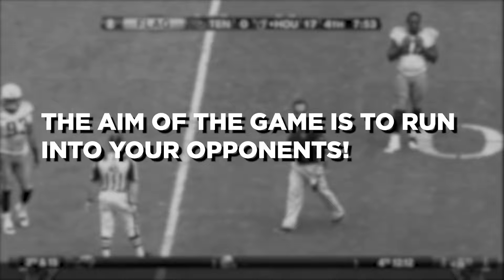Most DISRESPECTFUL Moments in NFL History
The NFL is a physical contact sport. So there will be many times that you get angry with your opponents. But sometimes that anger can boil over and get out of hand. Fights, taunting and disrespect can break out and get ugly.  Remember when Randy Moss mooned the Green Bay packers? What about when Micheal Vick flipped off fans? What about Terrell Owens celebrating on the Dallas Cowboys star? There are fights, stomping, spitting and more. We have stars like Tyreek Hill, JuJu Smith-Schuster, Odell Beckham jr and more making appearances in the video. You do not want to miss this one.

Inspired by
20 MOST DISRESPECTFUL NFL MOMENTS..

Inspired by
NFL Most Disrespectful Moments || HD

Inspired by
Tyreek Hill FAST and FURIOUS Lifestyle is Nothing but Trouble...

Inspired by
Justin Jefferson TRENDSETTER Lifestyle is taking the world...

Inspired by
NFL Most DISRESPECTFUL Moments

Inspired by
DISRESPECTFUL NBA MOMENTS..

Inspired by
NFL Most "Disrespectful" Plays

Inspired by
Travis Kelce Chiefs LIFESTYLE is on another level..

Inspired by
Nick Chubb HERO Lifestyle is whatever Cleveland needs.